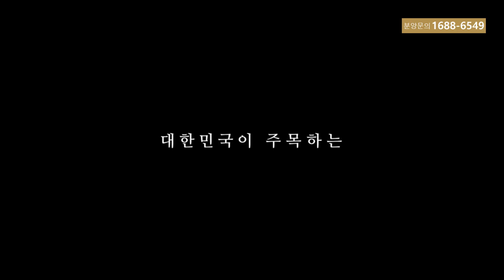호반써밋 에이디션 I 1688-6549